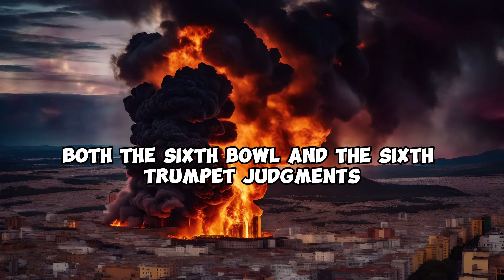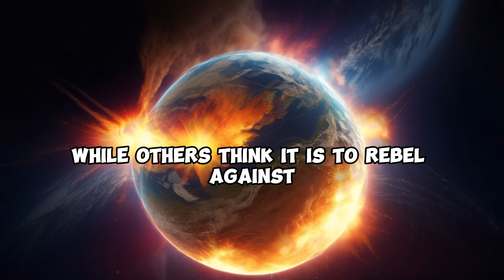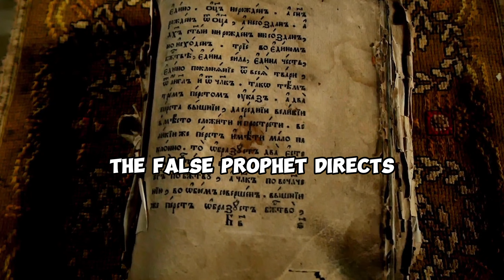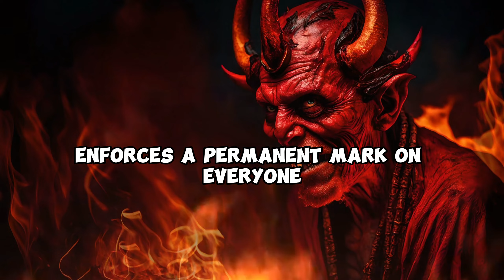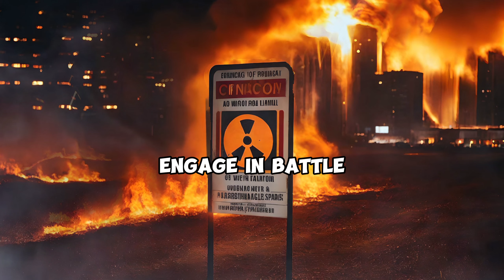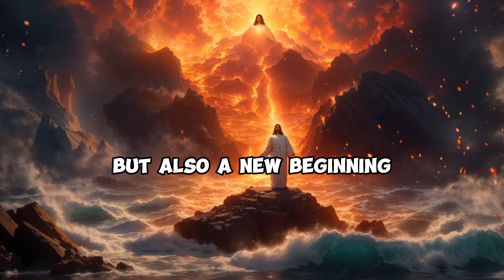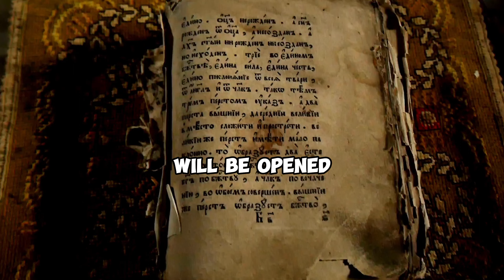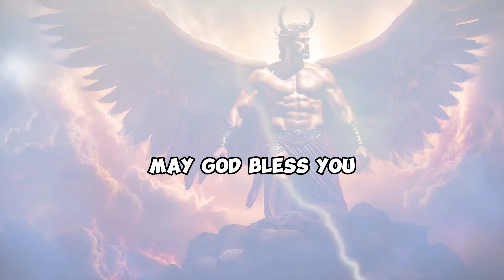When the Antichrist Meets Jesus: What Will Happen?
In this thought-provoking video, we delve into the hypothetical scenario of the Antichrist encountering Jesus. Join us as we explore the possible outcomes and consequences of this extraordinary encounter. Will it lead to a clash of ultimate powers or an unexpected transformation? Watch this video to explore the theological implications and engage in a fascinating discussion about the intersection of good and evil.